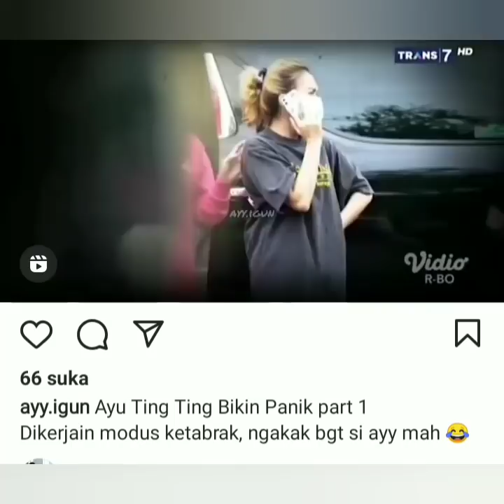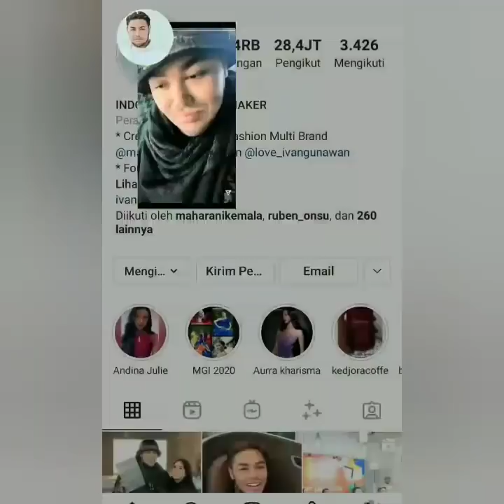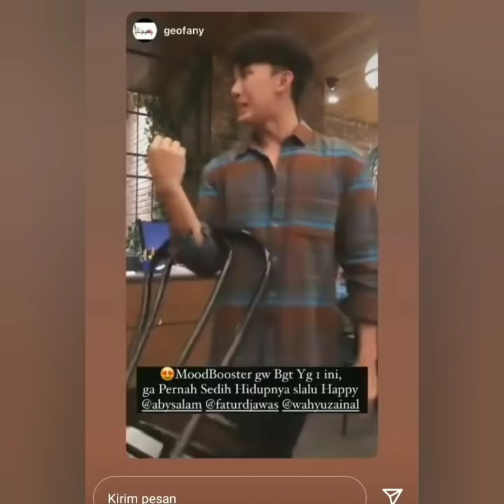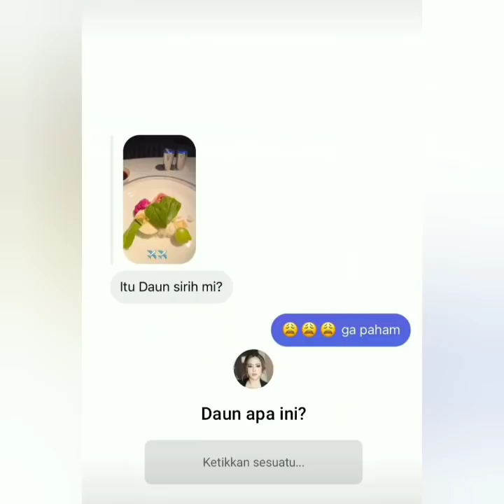TIGA KABAR TERBARU DATANG DARI AYU TING TING & IVAN GUNAWAN BIKIN BAPER....